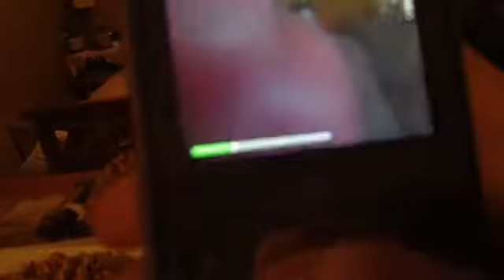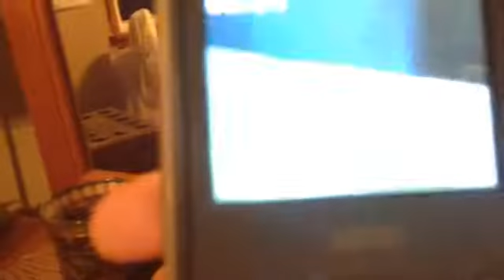benrlego spring update 1991